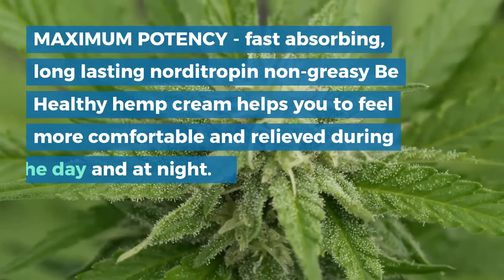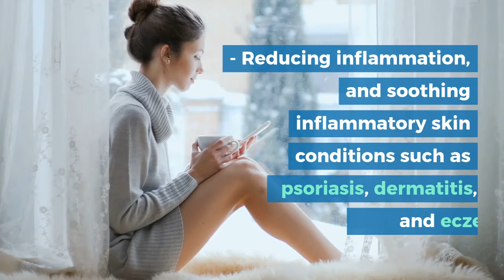Cachet Hemp Cream Review - Does it Actually Work?